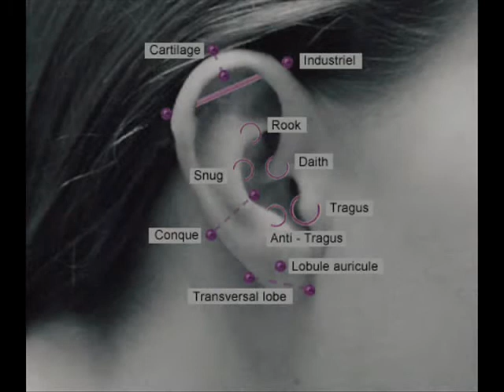Body Modification [Spalding Rockwell]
Body Modification, Piercings, Tattoos^^